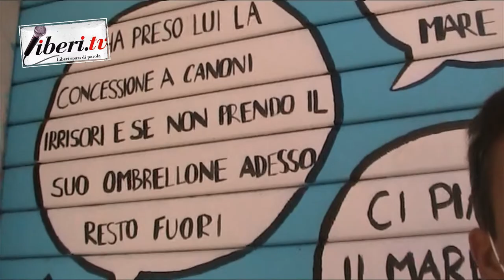Inaugurazione del Centro Comunitario T&T a Ostia - 6 luglio 2021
Inaugurazione del Centro Comunitario T&T a Ostia - 6 luglio 2021 - Restituzione alla collettività di un bene sottratto alla criminalità organizzata. Servizio a cura di Franco Giacomelli
Intervenuti:
Massimiliano Monnanni - Presidente di "Asilo Savoia";
Guglielmo Muntoni - Magistrato;
Alessandra Troncarelli - Assessora Politiche Sociali​, Welfare, Beni Comuni della Regione Lazio;
Nicola Zingaretti - Presidente della Regione Lazio;
Danilo Ruggiero - Associazione Mare Libero.